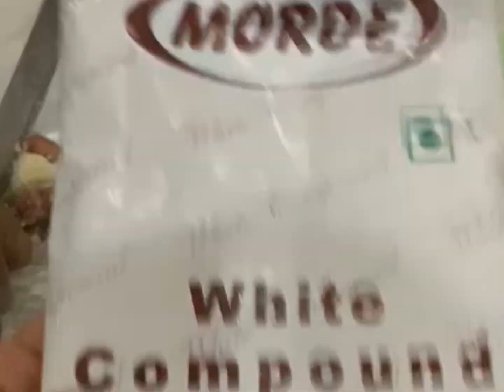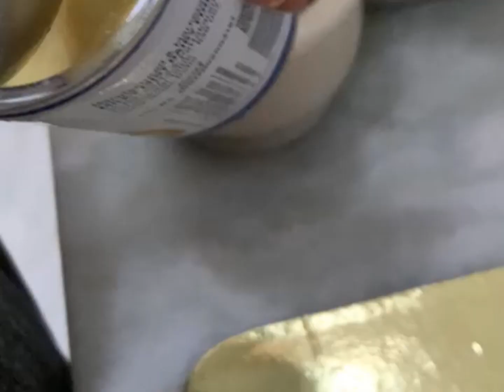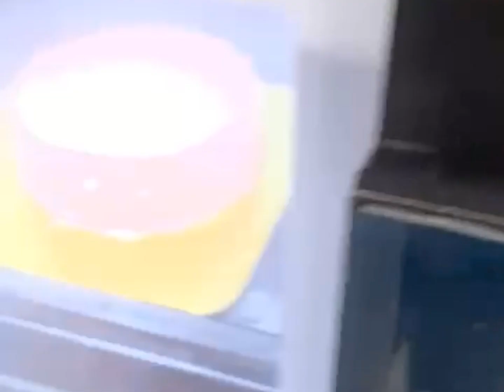അങ്ങനെ അതിന്റെ കാര്യത്തിലും ഒരു തീരുമാനമായി 🥴 TIME TO Try A CAKE🎂 🤭